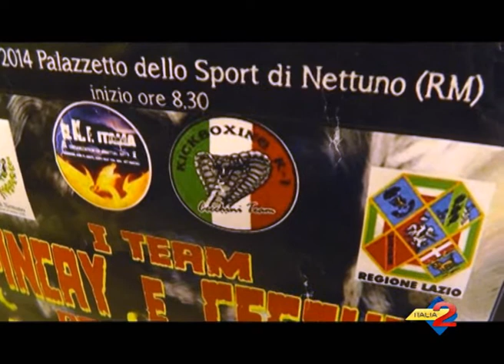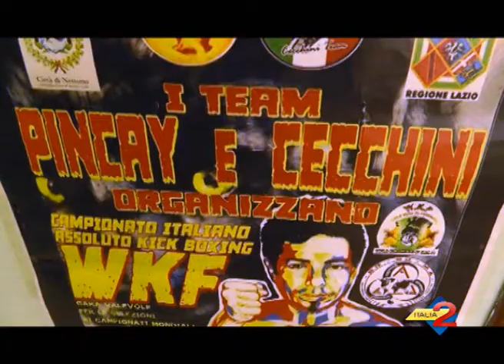Polla (SA): Luigi Liguori campione italiano 2014 di Kick Boxing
Polla (SA): Luigi Liguori campione italiano 2014 di Kick Boxing. Il 18enne Liguori si è affermato ieri domenica 27 aprile Campione Italiano Assoluto per la Kick Boxing a Nettuno (RM). Questa l'intervista e le immagine esclusive insieme a Carmine Liguori dell'ASD Life e a Graziano Vocca consigliere comunale di Polla (SA):